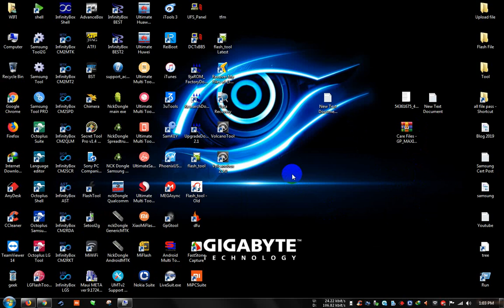Symphony I90 FRP Removed Just One Click NCK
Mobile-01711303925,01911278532